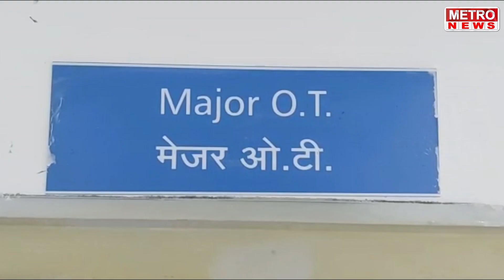Metro News | हुतात्मा हिराजी पाटलांच्या पुतळ्याचे आमदार थोरवे यांच्या हस्ते अनावरण, पहा सविस्तर !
हुतात्मा हिराजी पाटलांच्या पुतळ्याचे आमदार थोरवे यांच्या हस्ते अनावरण, पहा सविस्तर !